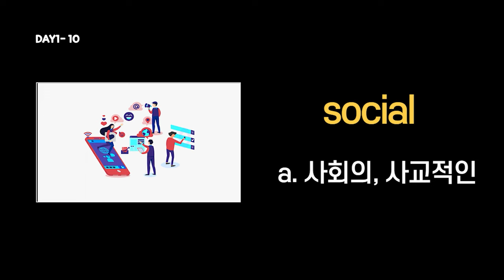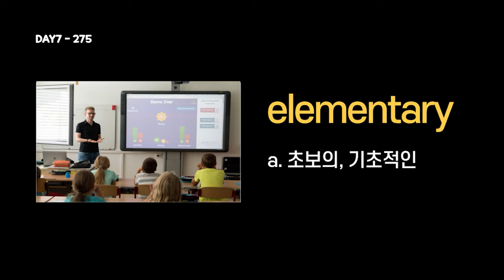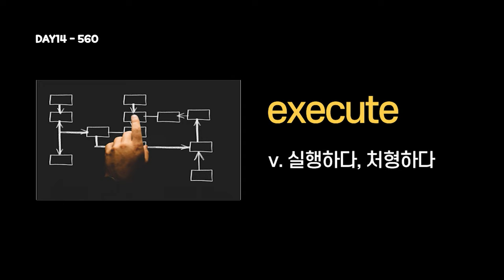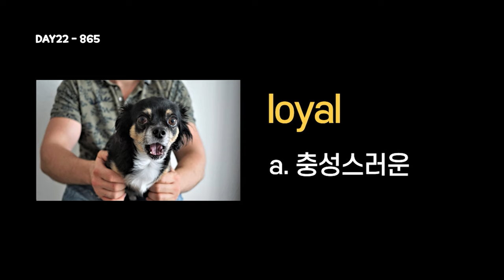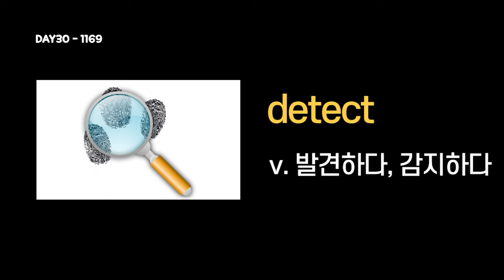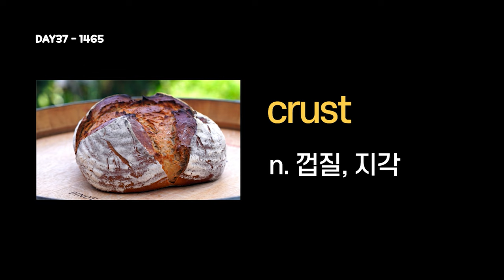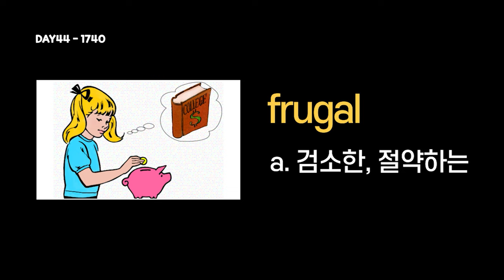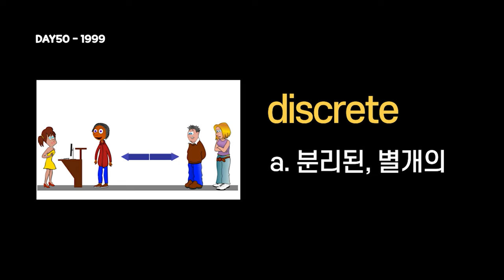(영어버전) 워드마스터 수능2000 이미지연상 자동암기(DAY01-DAY50)워드마스터수능2000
이번 영상은 워드마스터 수능2000 이미지연상 자동암기(DAY01-DAY50)로 워드마스터수능2000단어장의   영어 FULL버전입니다.

'이미지 연상'을 방법을 적용하여 사진, 영단어, 단어뜻이 함께 나오게 구성.

반복학습을 통해 워드마스터 교재 DAY01부터 DAY50까지 나온 총 2000개의 영단어를 완벽하게 암기할 수 있게 도와드립니다.

영단어발음 x 3으로 구성되어있으며 사진과 영어-한글 뜻이 함께 나오는 '영한버전'은 하단과 댓글에 링크가 있으니 본인에게 더 효율적인 방법으로 선택하여 학습하시길 권장드립니다

중고등학생, 수능준비생은 물론 직장인분들의 어휘력 향상에 꼭 도움이 되셨으면 좋겠습니다.
댓글은 어디까지 공부했는지 표시하는 용도로 사용하셔도 좋을 것 같아요

여러분의 합격과 성공을 응원합니다^^

기존 영-한버전 자동암기 링크